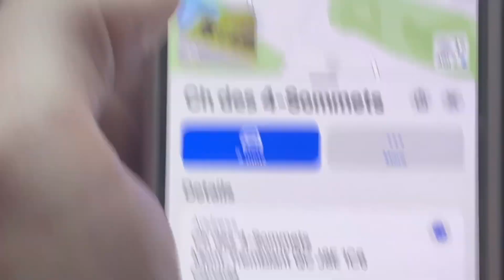Ski Trip - Part 1